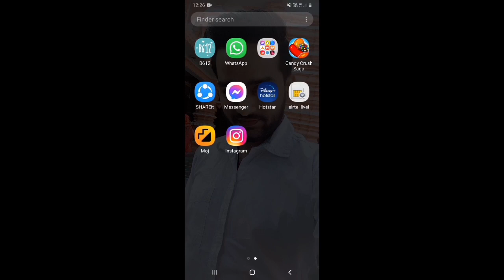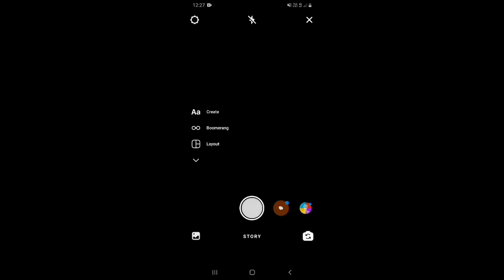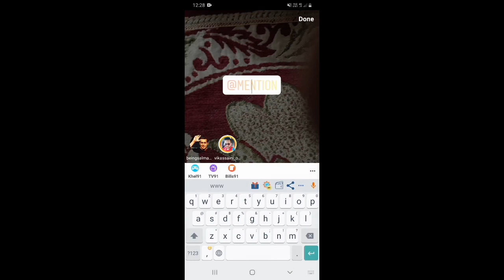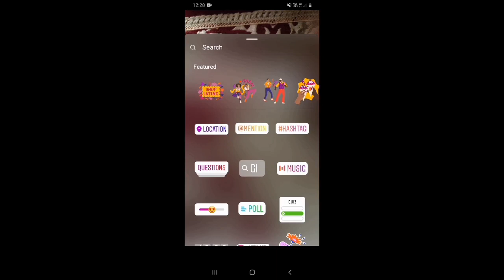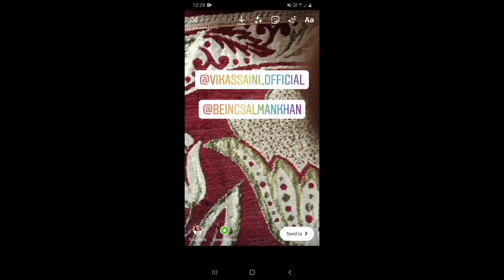Instagram par mention kaise kare | Instagram story me name mention kaise kare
Dosto, is video me maine apko sikhaya hai ki aap instagram story me kisi ko bhi mention ya tag kaise kar sakte hai.

दोस्तों, इस वीडियो में मैंने आपको सिखाया है कि आप इंस्टाग्राम स्टोरी में किसी को भी मेंशन या टैग कैसे कर सकते है |

Queries Solved -
1. Instagram par mention Kaise lagate Hai
2. Instagram par mention Kaise lagaen
3. Instagram per mention Kaise lagaye
4. mention on Instagram
5. Instagram per mention Kaise lagaya jata hai